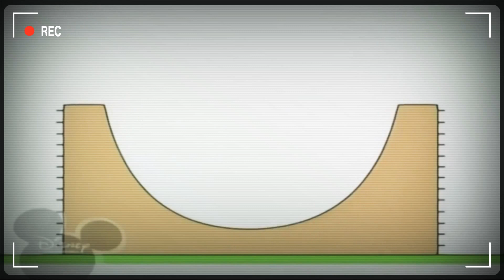21 декабря 2020 г.